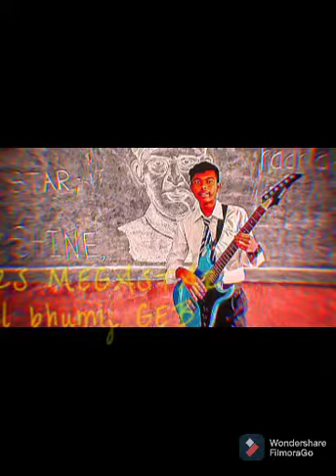"Mere Pass He Rhena/Christian song/Guiter Cover/Maikel Bhumij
Johar 🙏🙏
Credited:
Song: Mere pass he rhena'Lyrics
Guitar: Gyanelivisbhumij
 Br.Akarsan Tirkey with  Suleman guria
Play with lead
®Guitar Covered ®
Lyrics:
"Mere pass he rhena pyaree yeshu
Tumbin mein jenaa pawunaga-  2
Halleluyaaa halleluyaa 2
             1
"Dhukhu me ashuu me
Mera maa baan ke aa'
"Karjoo me kastho me
Mera pita ban ke aa" 2
Halleluyaaa halleluyaa 2
             2
Andheyarii rahoo me
Mera roshne ban ke aa
Mouth ke badeyo me
Mera jiwan baan ke aa 2
Hall__eluy___a__aa 2
                3
Bimaree ke halat me
Mera sheath baan ke aa
Dhosman ke aa dawath me
Mera pyar baan ke aa 2
Hall__elu___ya___aa 2
              4
Wachan paron jaab maai
Mera  guruubaan ke aa'
Parathna karu jabb maai
Mera parbhu baan ke aa 2
Hall_ e ________________
H___all___elu__yaa_____ 2

®DOOARS MEGASTAR ®
Es ganee ke duaraa eswar app logko aashis
De & apnee dhukhu me parmeswar ko yaad karee nd har samai dhanyawad de

Don't Forget Please Like Shere nd